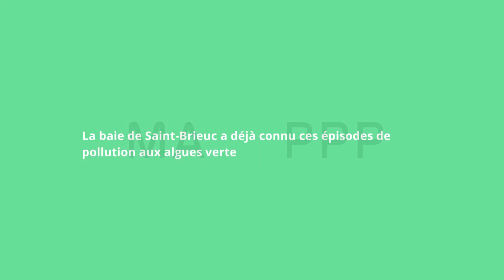Pollution aux algues vertes dans la baie de Saint-Brieuc. Une plage interdite par la préfecture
L'accès aux côtes de Saint-Guimond à Hillion, dans les Côtes-d'Armor est interdit par la préfecture jusqu'à nouvel ordre : un seuil d'alerte de pollution de l'air a été dépassé suite à la putréfaction d'algues vertes en baie de Saint-Brieuc.
Il y a des dégagements d'hydrogène sulfuré, un gaz toxique.
L'alerte ne sera levée que si les relevés indiquent une amélioration de la qualité de l'air.
La baie de Saint-Brieuc connaît une nouvelle alerte à la pollution aux algues vertes.

📷 ©PHOTOPQR/LE TELEGRAMME/Lionel Le Saux